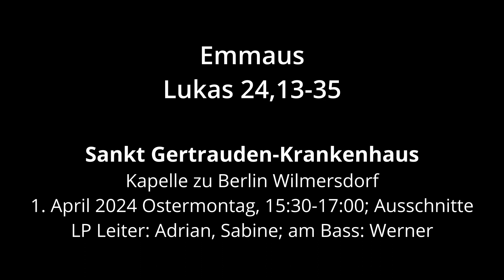2024.04.01.PS Emmaus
So, die Praystation von Ostermontag.
0:00:47 Der Weg nach Zion XP 5 v (22)
0:04:57 Komm, erfülle diesen Tempel XP 164 k (11)
0:07:52 Herz Deiner Kirche XP 7 q (17)
0:11:25 Pfingstsequenz (Hartl) XP 164 t (20)
0:17:19 gesprochener Lobpreis
0:19:20 Der Strom Gottes XP 91
0:22:15 Wie ein Hirte XP (93)
0:26:20 Lukas 20,13-35
0:30:14 Predigt
0:36:02 Ich lebe für Dich XP 9
0:39:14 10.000 Gründe XP 7 w (23)
0:42:57 Singt dem Herrn, alle Völker XP 7 u (21)
0:45:52 Der Herr lebt! XP 7 p (16)
0:49:24 Lob und Preis XP 7 f (06)
0:51:59 Das, was mir Hoffnung gibt XP 35
0:55:57 Herr, ich folge XP 154
0:59:48 Symbolum '77 XP 150
1:02:50 Dir gebührt die Ehre XP 7 g (08)
1:06:12 Lob, Anbetung, Ruhm und Ehre XP 7 k (11)
1:09:50 Vater unser, Ave Maria, Segen
XPRAISE (Ringbuch und Softcover) kann man wie auch die CD z.B. hier erwerben oder auch bei Ihrem lokalen Buchhändler.